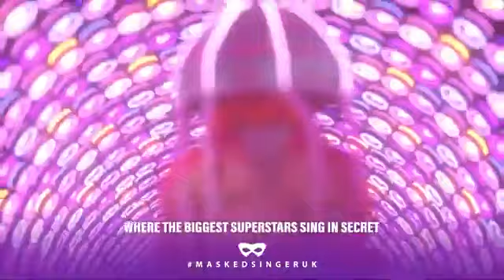The Masked Singer UK Intro